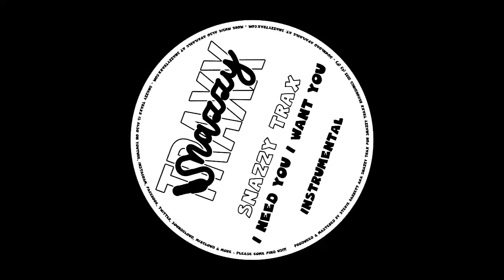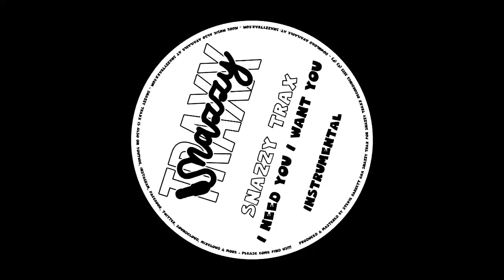Snazzy Trax - I Need You I Want You (Instrumental)